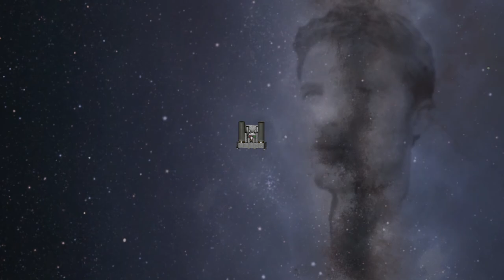Organs in Kerbal Space Program! Toccata Crashing on Moon!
Like a 1000 Miles Piano but louder and bigger. Jebediah Kerman can fly a pipe organ to Minmus while simultaneously playing the Suite Gothique by Léon Boëllmann.

Recorded ages ago in Lukas church Berlin-Steglitz.